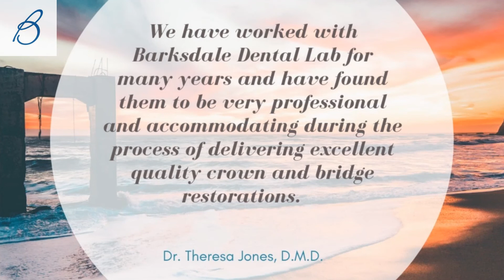Barksdale Dental Laboratory Video 09092020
Explore Barksdale Dental Laboratory